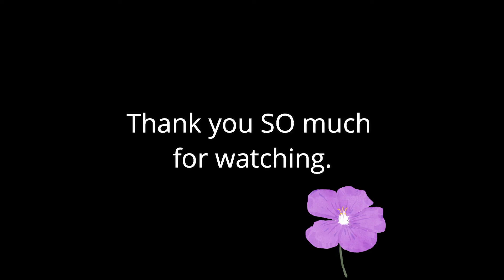In The Mood For Flowers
The fragrance used was Honey I Washed The Kids from Be Scented